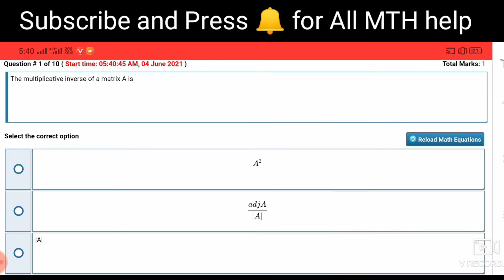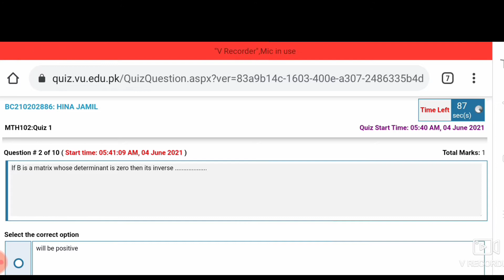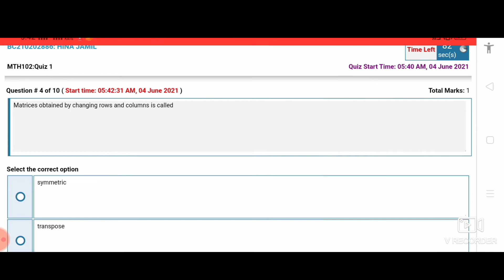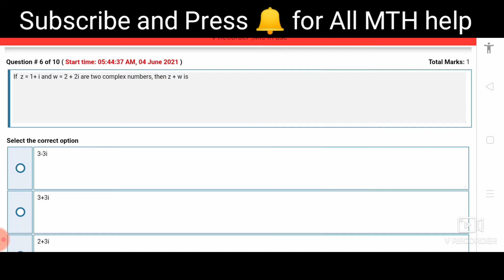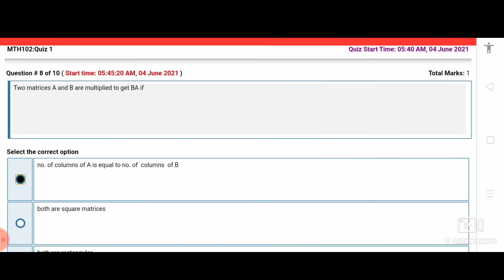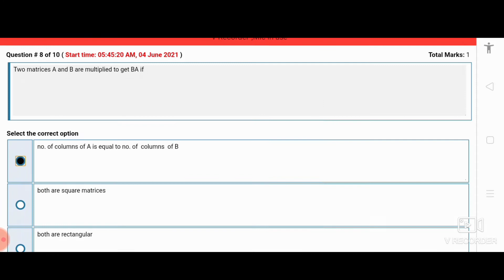MTH102 Quiz1 Solution with Correct answer| Spring 2021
kisi student ki agr tiyari ni to wo mjh sy whatsap 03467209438 py contact krlyn quiz krwany k liye